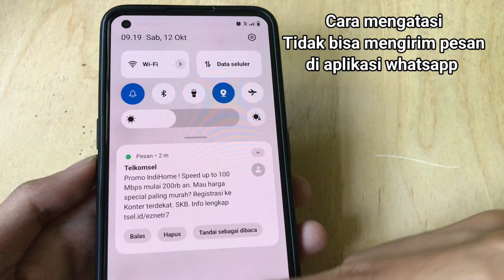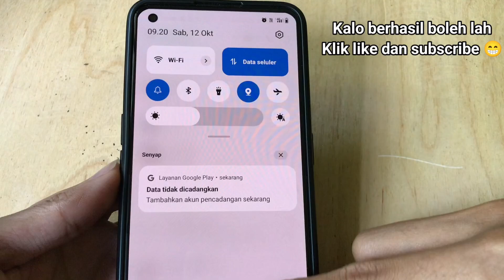Pesan WhatsApp Tidak Bisa Terkirim Padahal Jaringan Lancar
Cara mengatasi pesan WhatsApp tidak bisa terkirim padahal jaringan lancar. biasanya disebabkan karena bug kecil pada hp dan jaringan yang kurang stabil. Kamu bisa coba cara seperti di video untuk mengatasi masalah ini. Semoga berhasil.